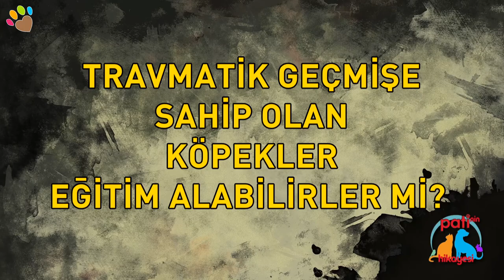Travmatik geçmişe sahip olan köpekler eğitim alabilirler mi ?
Travmatik geçmişe sahip olan köpekler eğitim alabilirler mi ?  Irk ve Davranış Uzmanı Can Paksoy yanıtlıyor.